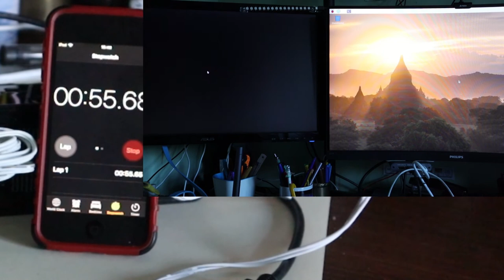Raspberry Pi Zero 2 vs Raspberry Pi Zero - It's a race!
A race between a new Raspberry Pi Zero 2 and an original Raspberry Pi Zero: boot to Desktop and light a rainbow LED